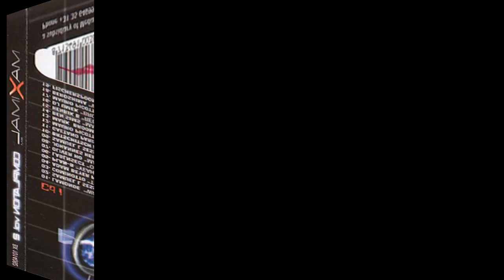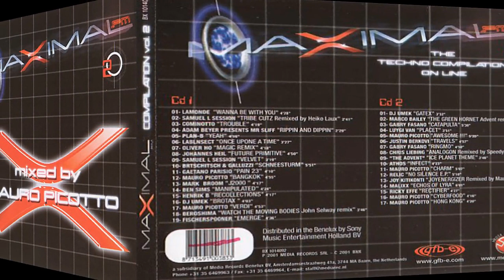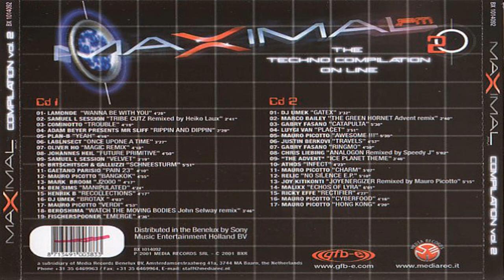MAXIMAL FM VOL.2 mixed by : MAURO PICOTTO (cd1)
1 Lamonde - Wanna Be With You
2 Samuel L Session - Tribe Cutz (Heiko Laux Remix)
3 Cominotto - Trouble
4 Mr. Sliff - Rippin' And Dippin'
5 Plan-B - Yeah
6 Lablnsect - Once Upon A Time
7 Oliver Ho - Magic Remix
8 Johannes Heil - Future Primitive
9 Samuel L Session - Velvet
10 Brtschitsch & Galluzzi - Schneesturm
11 Gaetano Parisio - Pain 23
12 Mauro Picotto - Bangkok
13 Mark Broom - J2000
14 Ben Sims - Manipulated
15 Henrik B - Recollections
16 Umek - Brotax
17 Mauro Picotto - Verdi
18 Beroshima - Watch The Moving Bodies (John Selway Remix)
19 Fischerspooner - Emerge